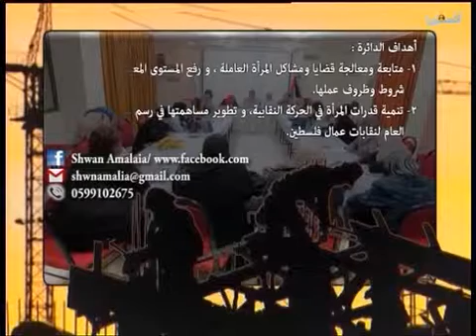شؤون عمالية 3 9 2015